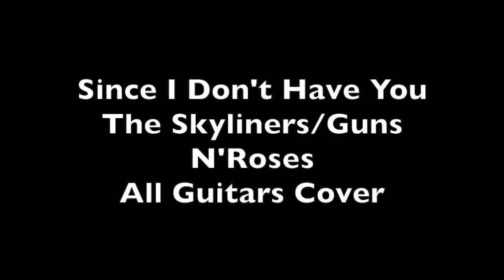Since I Don't Have You Guns N' Roses The Skyliners All Guitar Cover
Since I Don't Have You The Skyliners Guns N'Roses All Guitar Cover

 "Since I Don't Have You" is a song written and composed by Jackie Taylor, James Beaumont, Janet Vogel, Joseph Rock, Joe Verscharen, Lennie Martin, and Wally Lester. It was a 1958 hit single for the doo wop group the Skyliners on the Billboard Hot 100. Country music singer Ronnie Milsap had a hit with the song in 1991. Guns N' Roses also had some success in 1994 with their top ten hit cover on the UK Singles Chart.
Hope you have fun and Like It!